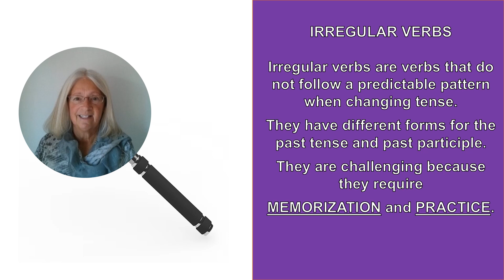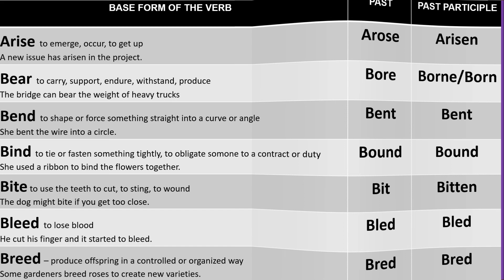Irregular Verbs – Practice Series One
This first video contains a few irregular verbs with a practice exercise. In this series, we'll explore many frequently used irregular verbs, examining their unique forms. Whether you're a language learner aiming to improve your verb skills or simply interested in the nuances of English grammar, these videos offer a fun and interactive approach to mastering these challenging verbs. Grab your notebook, and let's embark on this linguistic journey together!